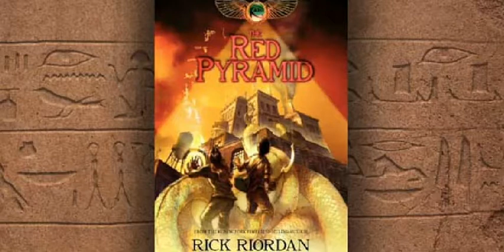The Red Pyramid Pt56 Chapter15 (A Godly Birthday Party)